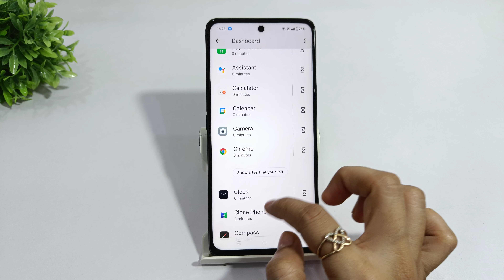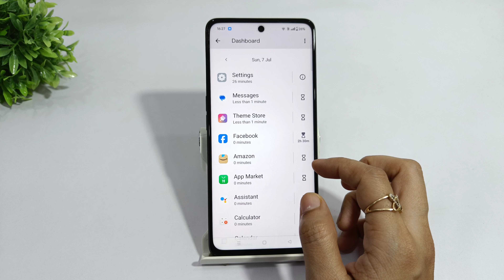How to set app screen time in oppo reno 12 pro 5g | oppo reno 12 me screen timer kaise hataye